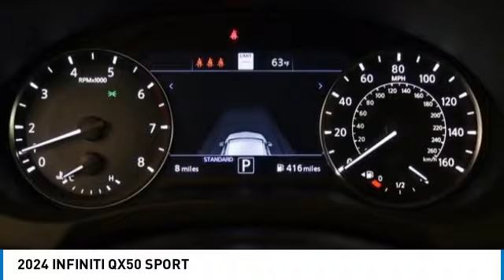2024 INFINITI QX50 I24019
2024 INFINITI QX50 SPORT